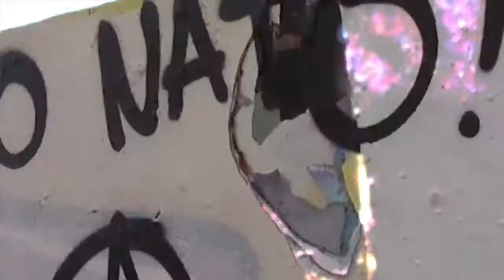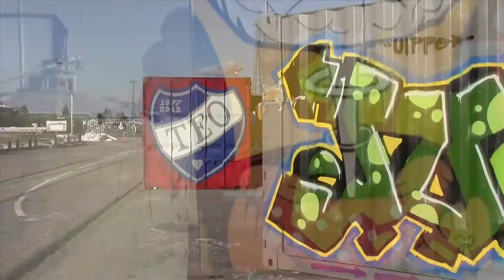Mikkokoo - Door Flower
"Keep yourself alive, you will become pure - in your way"
Follow your instincts but do not lose focus!

Taken from CD and digital download “Gauzes” including "Only In My Mind", "Happy Boy", "Dilemmas" and "Holster" (CD only).

Video by Melina Alexina.